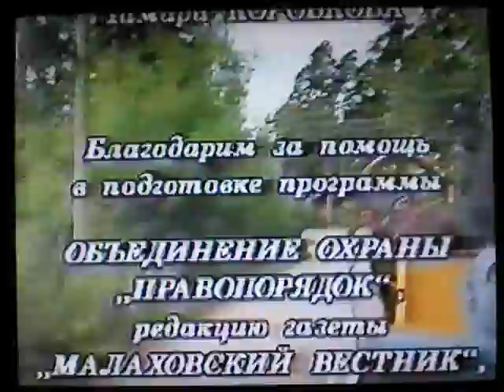Малаховка и ее обитатели, 1994 г. (2 часть)